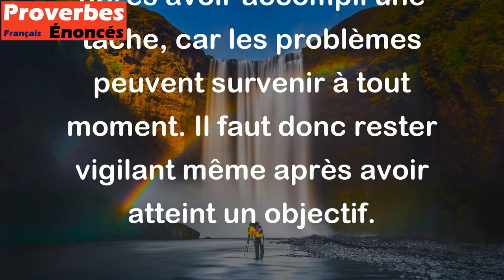Soleil couché, malheur pas couché. - Proverbe Guadeloupéen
Ce proverbe guadeloupéen signifie qu'il ne faut pas s'endormir sur ses lauriers après avoir accompli une tâche, car les problèmes peuvent survenir à tout moment. Il faut donc rester vigilant même après avoir atteint un objectif.